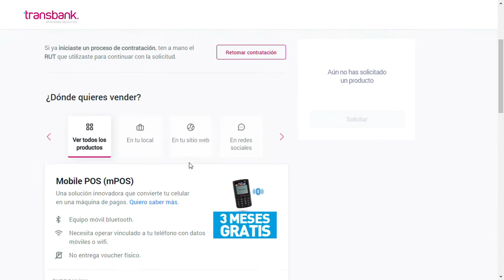Video Registro Transbank 2022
Te enseñamos donde realizar el registro de Transbank para obtener un código de comercio electrónico.